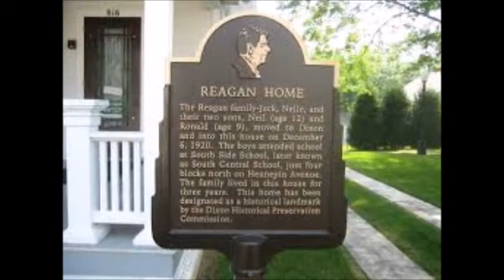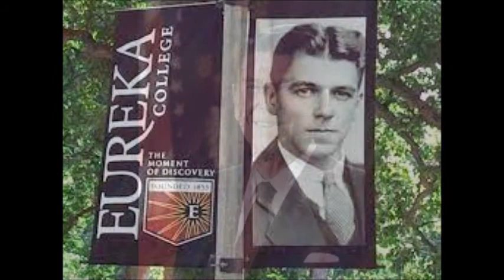God Bless the USA---Wordsmith since 2004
Music by Lee Greenwood, "God Bless the USA". Photos of the 40th President of the United States, Ronald Reagan and his family and friends. Photos courtesy google images. Another video from Wordsmith since 2004.